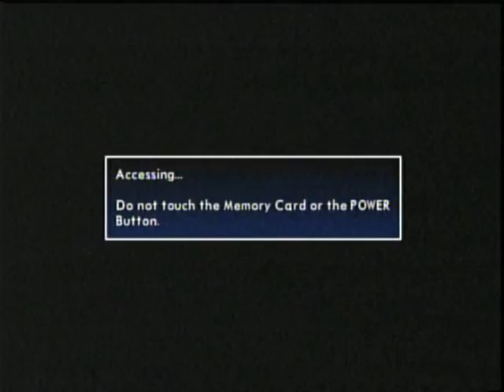Soul Calibur II - Wii Online Video Gameplay - Wiiu Noticias